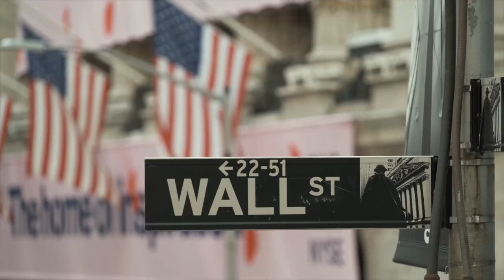Stock Market Trailer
Don't miss the premier at the Online Interactive and In-Person @NYInternationalArtsFestival, featured on @CulturalTVNetwork.

Submit your Music, Poetry, Dance Video, Movie Short, Web Series Episode or Business Commercial to the October 2020 Film Festival: QueensUnderground718.com

Want to also submit your Music, Poetry, Dance, Comedy or How To Video to air on Cable in 3 Boroughs, email

Submissions are Open and New Categories have been added - including Business Commercials.

Next Festival is October 15th - 17th Live Online and Red Carpet In-Person: QueensUnderground.com